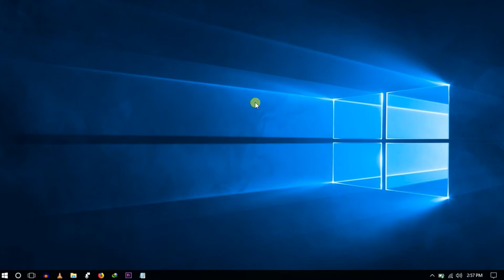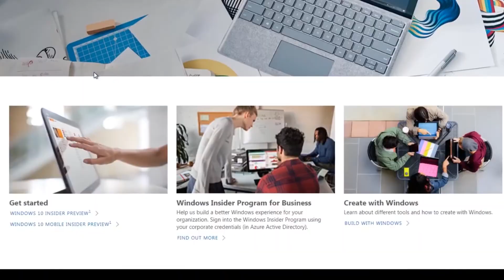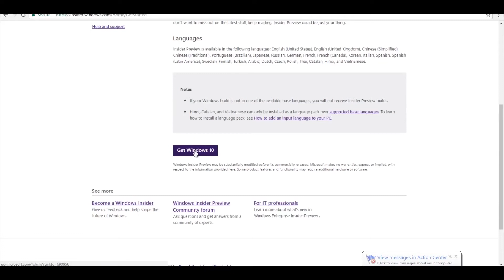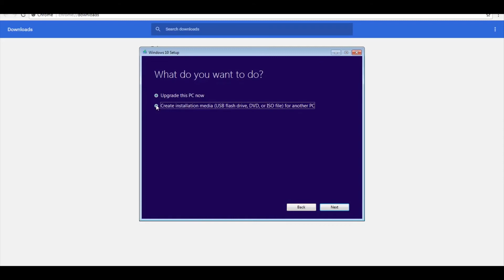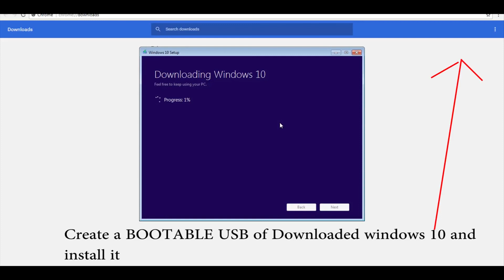How to Download Fresh Windows 10 ISO File From Microsoft ? Free 2018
Windows 10 download in ISO , Orignal file from Misrosoft

We have been asked literally multiple times to explain how to download the latest version of Windows 10 ISO (32-bit and 64-bit) from Microsoft. so hare it is.